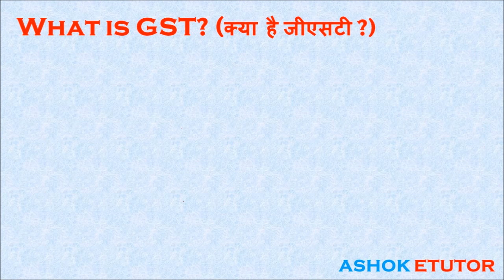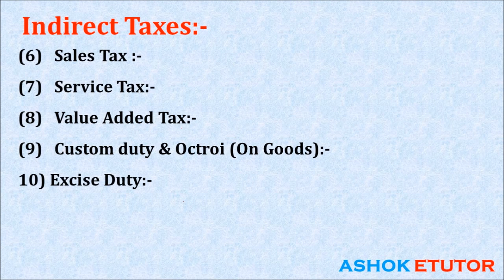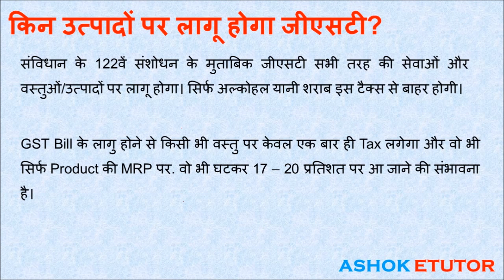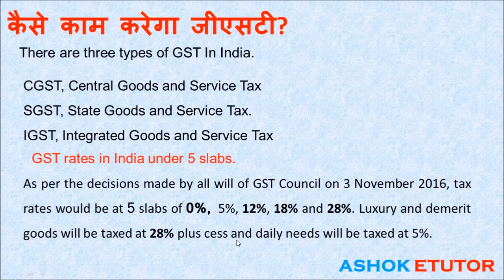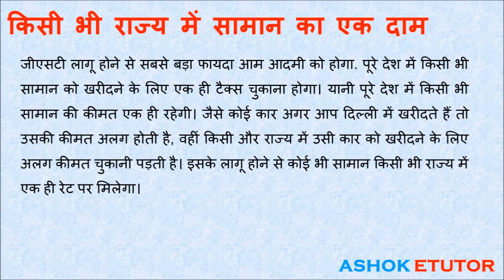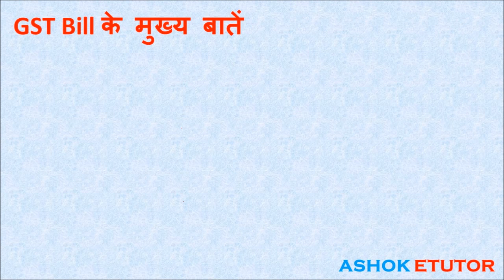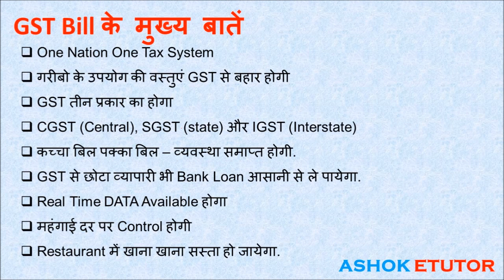What is Goods & Service Tax (GST) || जी.एस.टी. क्या है ? हिंदी में समझें –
Is video me hum GST Tax or Bill ke baare me hindi me samjhenge ki kya hota hai GSt bill, ye kaise kam karega GSt ke kya Fayde honge, GSt Lagne se kya sasta aur kya mahga hoga is sab sawalon ki jaankari is video bo bhji saral language me bataya gaya hai -